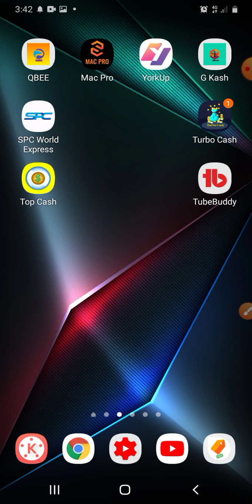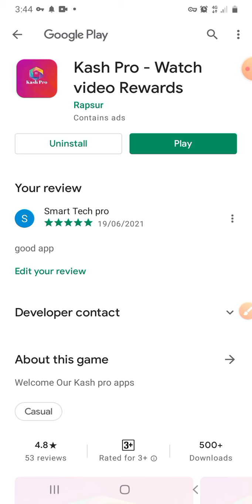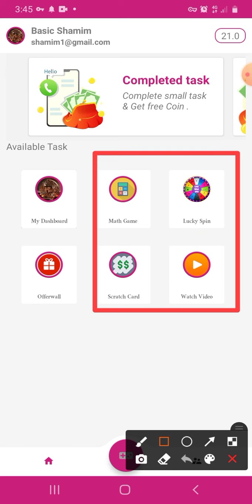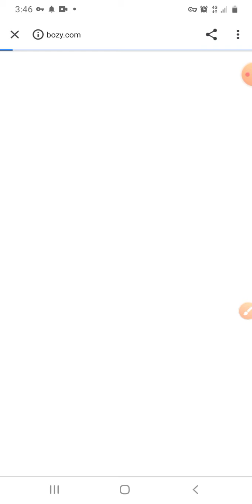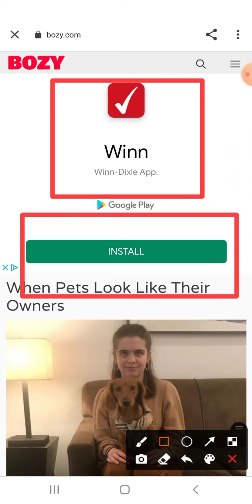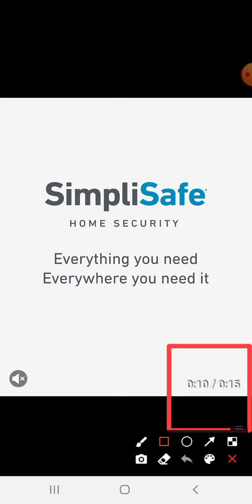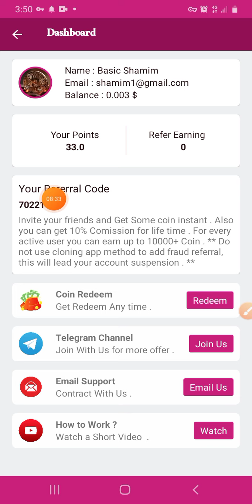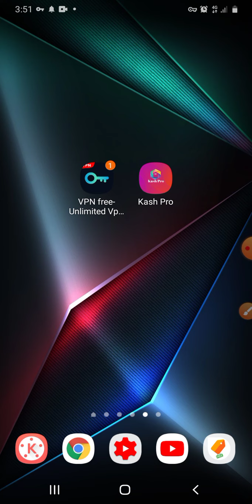Earn 1550 Taka Per day payment apps 2021 | Bangladeshi best online income apps | Earning app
Earn 1000 Taka Per day payment apps 2021 | Bangladeshi best online income apps | Earning app

reffarel:- 1234

➡️bangla tutorial
➡️Mobile tips